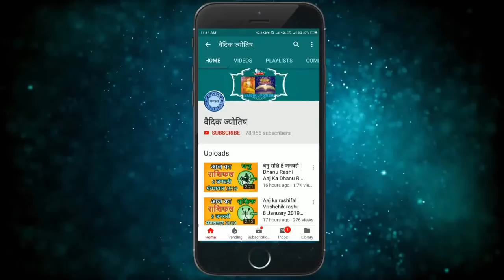सिंह राशि 26 फरवरी शनिवार | Singh Rashi 26 February 2022 | Aaj Ka Sinh Rashifal Leo Horoscope